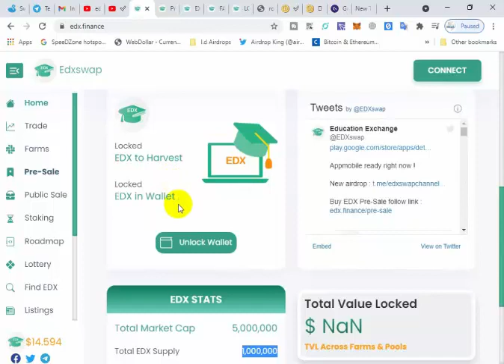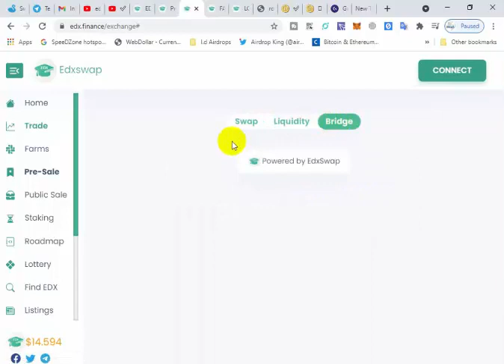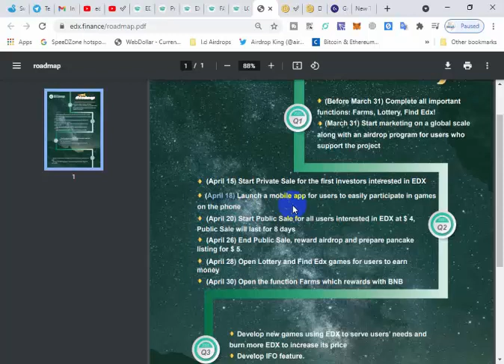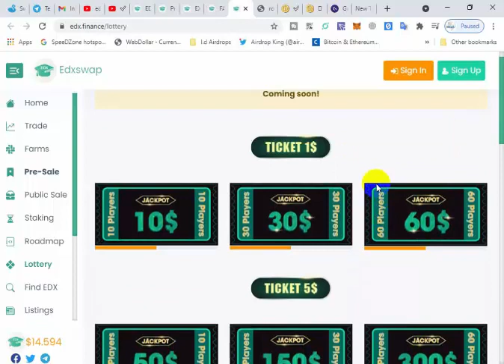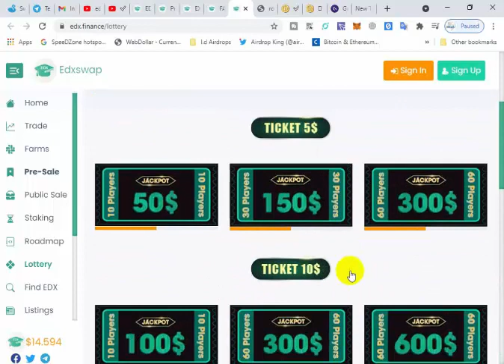edx finance review